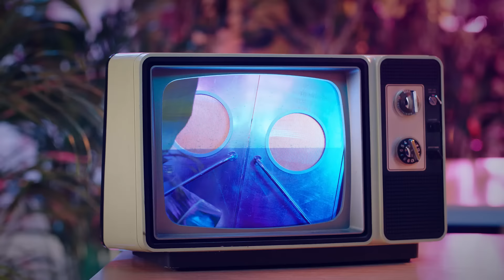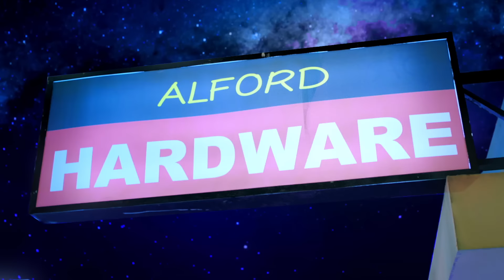Rocket Punch(로켓펀치) ‘빔밤붐(BIM BAM BUM)’ Official MV